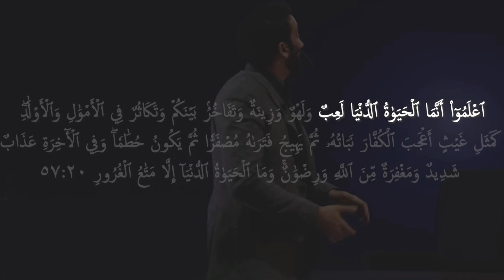5 cheezo mei sari zindagi ka kholasa bata diya |Certificate dewar pe kyu lagate hai ? | Urdu / Hindi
Quran ki rushni mei, Quran ki ayat ki tafseer.
jan lo Duniya ki zindagi bas ek khel hai
Aur tafreeh hai
Aur khubsurti hai
Aur ek dusre par fakhar karne ki koshish hai
Ek dusre ko dekhane ki cheez hai
Aur ek dusre ke sath tum mil kar tum maal aur aulat mei zeyada se zeyada karne ki koshish krte ho
5 cheezo mei Allah ne sari zindagi ka kholasa bata diya
Bachpan se ley k burhape tak
Bachpan mei bache ko kia cheez chahiye hoti hai ?
Khelna, mujhse koi khele , otha lo mujhe, jhola do mujhe
Rona shuru kar dega
Bhook ka rona kam hota hai aur drame wala roona zeyada hota hai
Jab ek omer se guzar jaye to pir
Story sunaye , song Sunao
iPad dey de
Jaise jaise omer barhti hai , khelne k sath sath sath tafree bhi chahiye hoti hai
Naya se naya virus ata hai
Pehle khelne ka virus pir entertainment
Pehle to aap jo chaho pehna dete te
Eski to matching sahi nai hai
School bag kaisa hona chahiye
Jab wo guzar raha hota hai na to har jagha khud ko check kr rha hota hai
Jo bachiya hoti hai wo har waqt apne apko fix karte hai
Bachio jab hijab pehla shuru krti hai to
Sir ko petay jaye
Open door conference
Ek larka jes ne pehle din glasses khareeday te
Agger gadhi achi nai to bache kehte hai school se pehle chorh dey main paidal chale jayen gey
Pir esk baad ata hai ek naya moodh
Jen ko parhayi mei dilchapsi nai hoti wo zeyada fashionable hote hai
Aur jo parhayi mei acha hota hai to usk halat aur fashion kharab hoga
Jin k samne ek goal hota hai
Top kia hai maine
Us company mei job ki hai maine
Company id jese dekha k building mei jana hota hai wo log aksar otharna bhul jate hai
Certificate dewar pe kyu lagate hai
Ticket mil jaye ya kisi k sath selfie ley le to kia karte hai hum
Logo ko dekhane k liye karte hai
Apni accomplishments dekhani hai
Nayi gadhi ley hai job mili hai
Iftaar pe stethoscope pehan k ate hai
To ye tafakhor jo hai ye naya virus ata ha

قرآن کی رشنی میں،
قرآن کی آیات کی تفسیر

Quran to behtaar samajhne k liye.
To understand Quran properly.
Quran ki tafseer
Quran explanation.
Quran ko gehrayi se samjhay
To understand quran deeply.
Quran ka tafseel se tarjuma
Quran with details

Ustad NOUMAN ALI KHAN quran ke har lafz ki details example k sath samjhate hai asaan lafzoo mei jaise Quran ko seekna aur samajhna bht asan ho jata hai